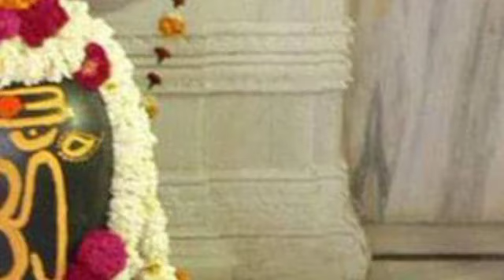पैसे गिनते गिनते थक जाओगे 100 वर्षों बाद 8 जुलाई को कालसर्प योग ये 6 राशियां होंगी करोड़पति